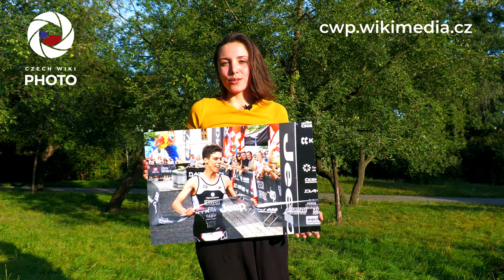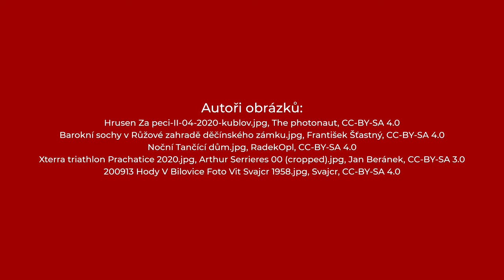Fotografická soutěž Czech Wiki Photo 2021 běží do 31. 10. | Wikimedia Česká republika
Fotografická soutěž Czech Wiki Photo je v plném proudu. 📯 Přihlaste své fotky do konce října a vyhrajte titul nejlepšího fotografa na Wikimedia Commons, poukaz do Centrum FotoŠkoda a vernisáž! 📸 Klikněte sem pro bližší info! ➡ cwp.wikimedia.cz ⬅

Autor videa:
Jan Beránek, CC-BY-SA 3.0

Autoři obrázků:
Hrusen Za peci-II-04-2020-kublov.jpg, The photonaut, CC-BY-SA 4.0
Barokní sochy v Růžové zahradě děčínského zámku.jpg, František Šťastný, CC-BY-SA 4.0
Noční Tančící dům.jpg, RadekOpl, CC-BY-SA 4.0
Xterra triathlon Prachatice 2020, Arthur Serrieres 00 (cropped).jpg, Jan Beránek, CC-BY-SA 3.0
200913 Hody V Bilovice Foto Vit Svajcr 1958.jpg, Svajcr, CC-BY-SA 4.0